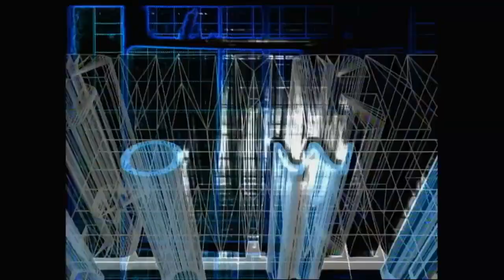Historical Match: Triple H (w/ Stephanie McMahon) vs Chris Benoit. Part 1. Smackdown. Feb. 3, 2000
Historical Match: Triple H (w/ Stephanie McMahon) vs Chris Benoit. Contract Opportunity Match. Part 1. WWE Smackdown. February 3, 2000.